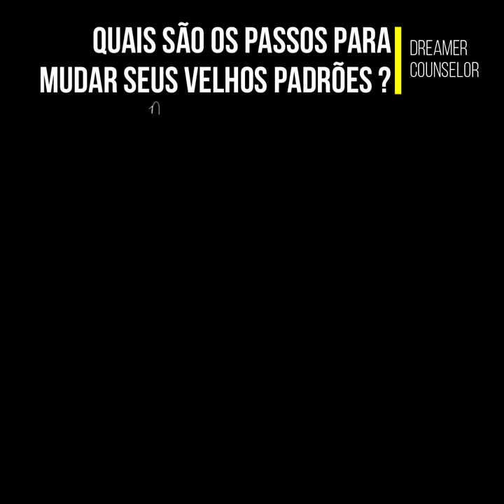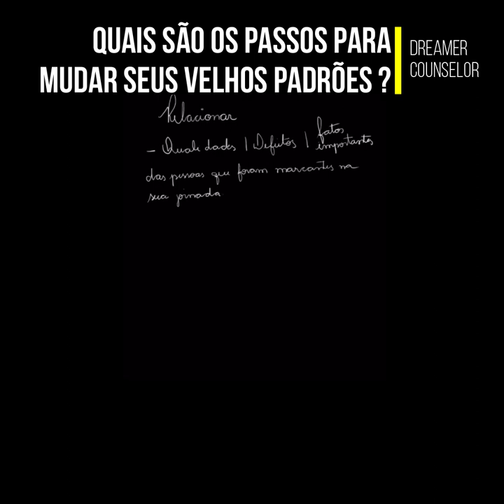FORMAS DE TORNAR A VIDA MENOS REPETITIVA E SER MAIS EFICAZ??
⇝💕FALE COMIGO💕⇜

👉 Conheça o  Meus Canais de Atendimento
💡Mude sua vida em 33 dias! Conheça a Jornada de conexão com SEU PROPÓSITO
💡Conheça o “5 TODO DIA - Minutos Evolutivos”, nossa mentoria diária em podcast.
💡Qualquer dúvida, basta entrar em contato
📷ASSISTA as Lives Diárias no Instagram
Conheça mais sobre nossos Projetos
Se você está confuso, em busca de alguma resposta específica fale conosco: SABERÁ o caminho que LEVA ao resultado IMEDIATO!
VOCÊ TAMBÉM MERECE!

✿ Gratidão Profunda ✿